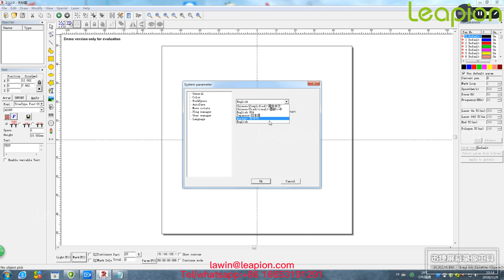Leapion Machine Teaching Video:Step 23：修改语言-Modify language